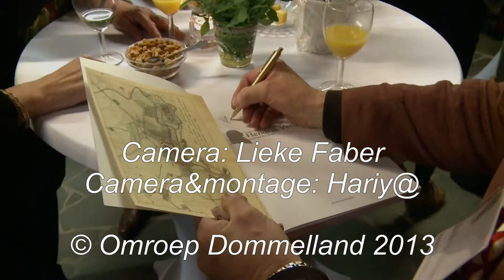Ruud van Nooijen Koninklijke onderscheiding 2013